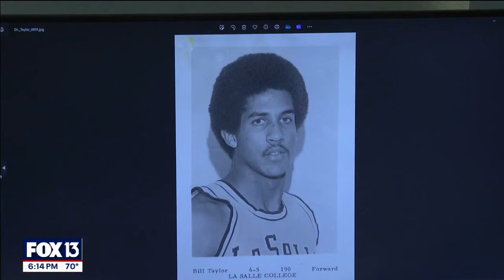Golden Triangle Tampa still preserving pictures after 70 years.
A Tampa photo shop relocates and enters the digital age after 70 years in business.